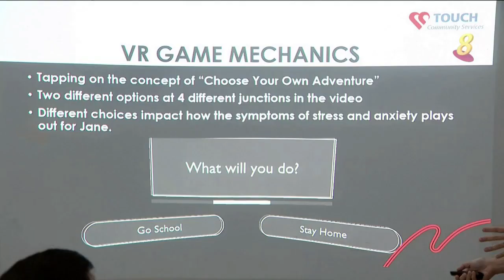年轻人心理健康成全球挑战 政府盼各方献策予以改善